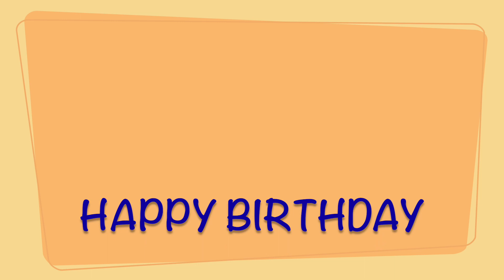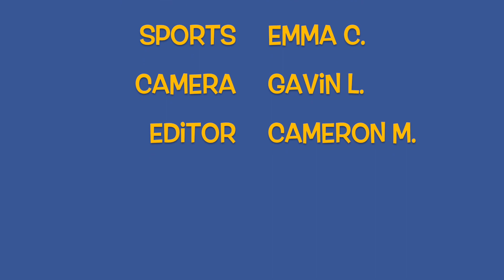RLTV 11 28 23